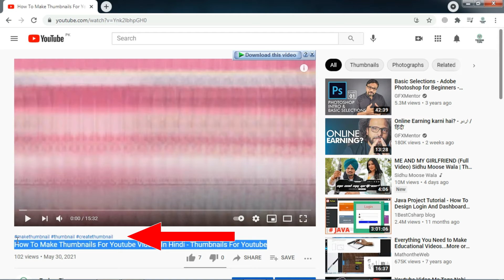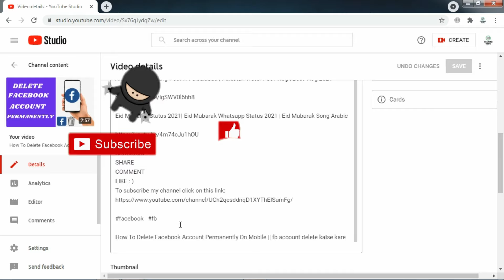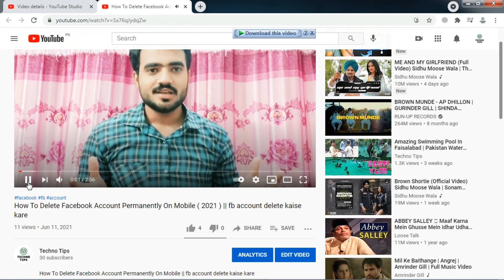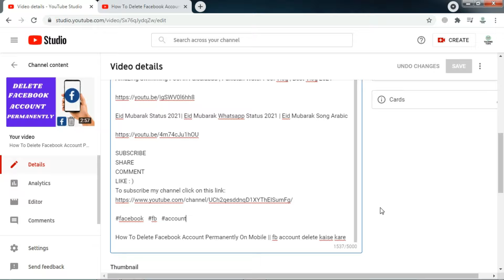How to add hashtags on youtube video title - Hashtags for youtube videos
In this video you will learn how to add above hashtags in your youtube video title and also you will be able to add hashtags in your youtube video description so watch and enjoy : )

Topics include in this video :

how to add hashtags on youtube video title
how to add hashtags on youtube video in mobile

How To Delete Facebook Account Permanently On Mobile ( 2021 ) || fb account delete kaise kare

How To Make Thumbnails For Youtube Videos In Hindi - Thumbnails For Youtube

Rana Resort Safari Park Head Baloki | Rana Resort Vlog

Amazing Swimming Pool In Faisalabad | Pakistan Water Pool Vlog | Best Vlog 2021

Eid Mubarak Status 2021| Eid Mubarak Whatsapp Status 2021 | Eid Mubarak Song Arabic